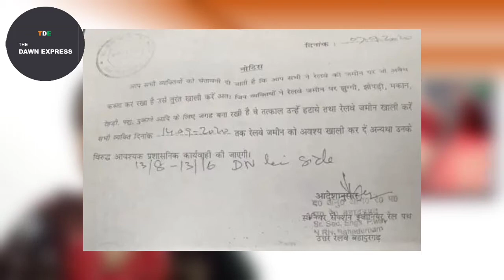🇮🇳स्वामी अग्निवेश जी को नमन*TRUE CALLER*जहा झुगी वही मकान?CHILDREN.UNSC.UNICEF:🇮🇳 THE DAWN EXPRESS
स्वामी अग्निवेश जी को नमन*TRUE CALLER*जहा झुगी वही मकान..?CHILDREN.UNSC.UNICEF:TDE🇮🇳

Daily Hunt
Daily Home